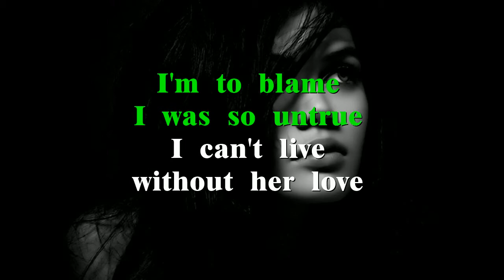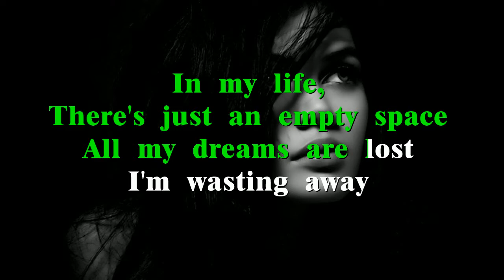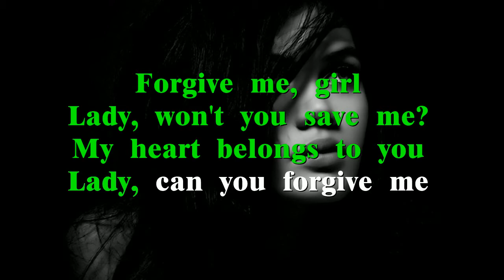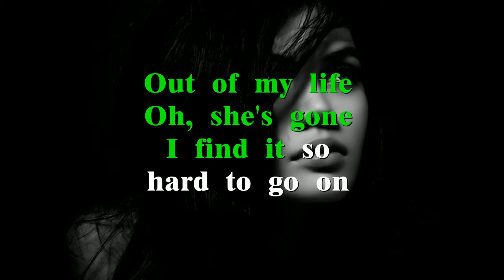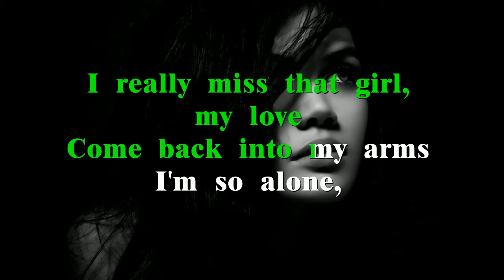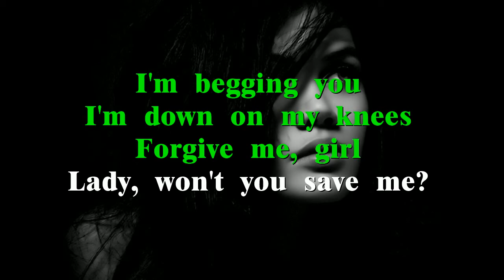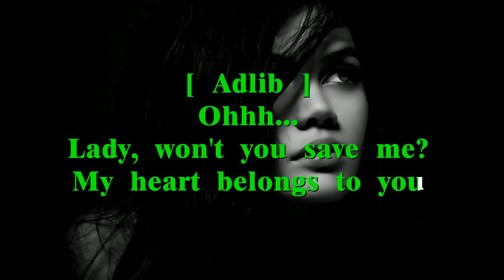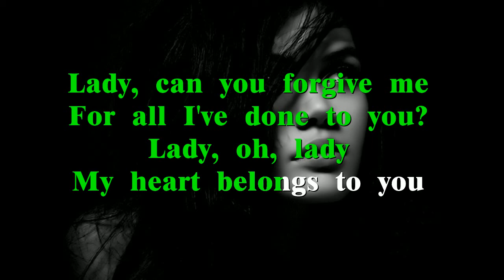She's Gone - Steelheart - Karaoke/Videoke (Juan Musikero) - [HD]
"She's Gone" is a song by American rock band Steelheart, from their 1990 self-titled debut album. The power ballad peaked at No. 59 on the Billboard Hot 100 in October 1991. In Indonesia, the song was popular on rock, '80s and '90s radio stations. In Cambodia, Preap Sovath covered the song in Khmer in July 2015.
Artist: Steelheart
Released: 2018
Genres: Rock, Pop